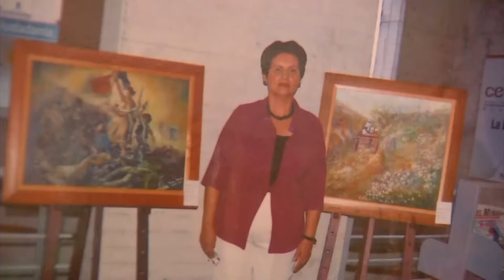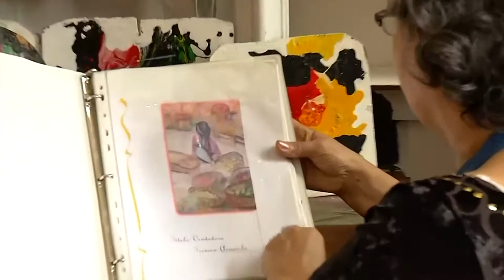María Vicky Dederlé, pintora del barrio Boston de Medellín [Tu cuadra, me cuadra] Telemedellín